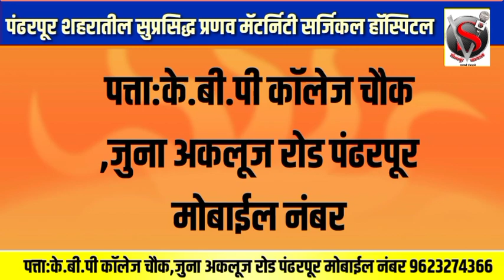ब्रेकिंग | एमआयडीसी मधील टेक्स्टाईल कारखान्याला लागली भीषण आग